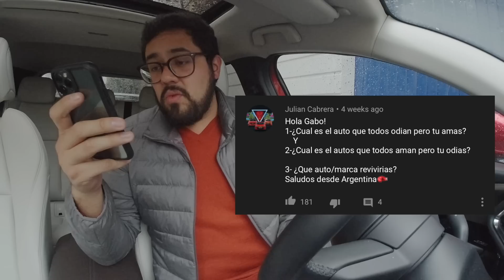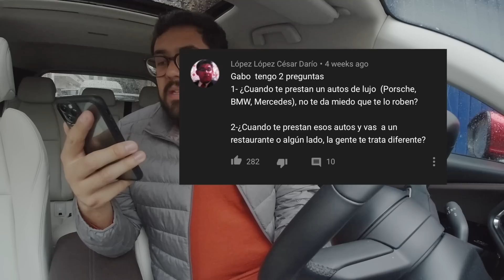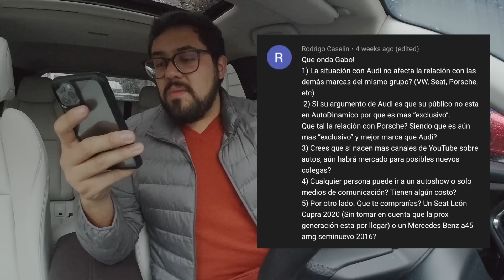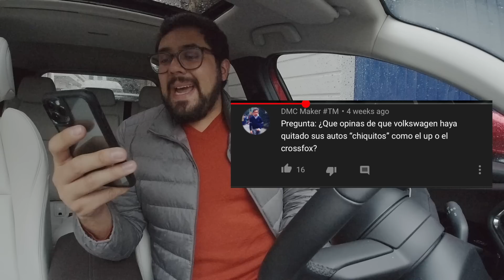¿Me tratan diferente si traigo un auto de lujo? ¿Auto que me gusta y todos odian? - Q&A Enero 2020